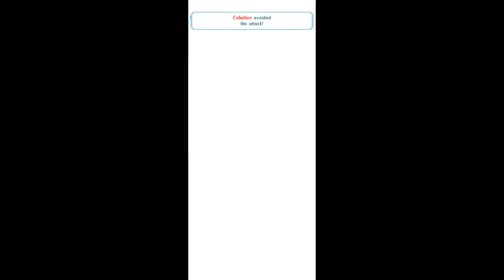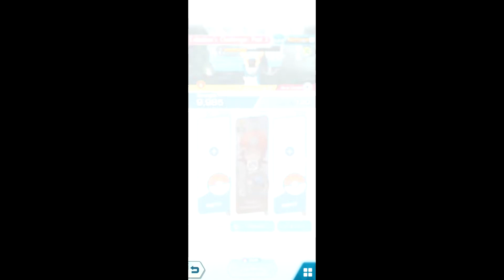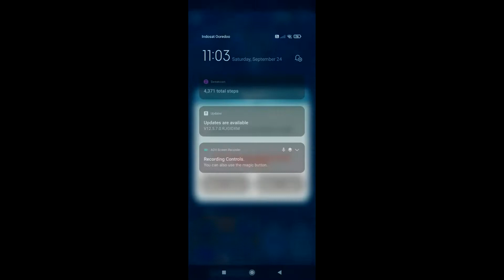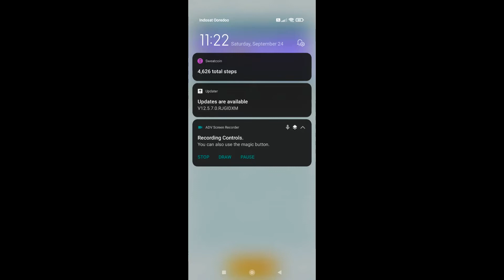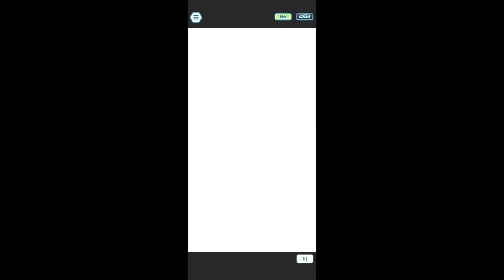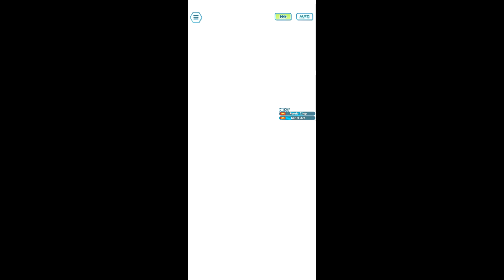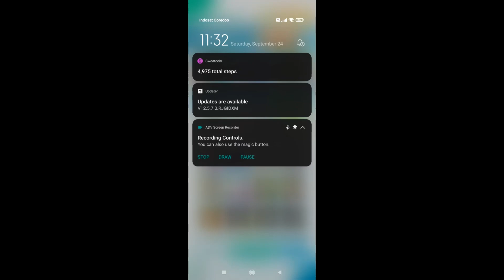Pokemon Masters Ex Legendary Gauntlet Azelf Latios Cobalion Win Streak 48-50